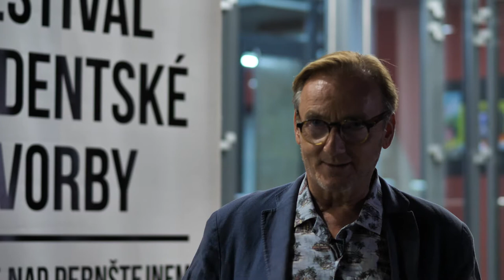START FILM FEST 2018 – Ondřej Havelka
Rozhovor s Ondřejem Havelkou, speciálním hostem slavnostního zahájení 3. ročníku START FILMu, který na festivalu představil svůj debutový snímek Hastrman.
Štáb: Stanislav Křivánek, Filip Kýn, Radek Gottwald, Michael Majkut, Jiří Rožnovský, Matěj Zlatev, Petr Tichoň.
Pedagogické vedení: František Mach.